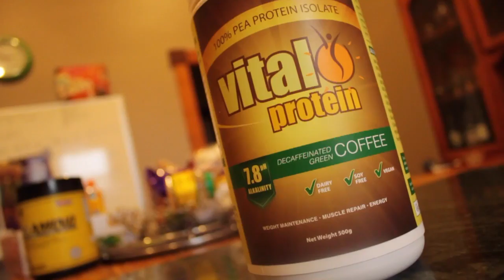I love my job! Feeling right at home! - Crazy makeup & meet mum -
Hey everyone, to be honest I feel like I have the best job in the world. I love the people I work with, I love pampering and looking after all the women. Last week for me was a week of overwhelming creativity. I filmed and edited a video for work, I began expanding my role moving into organising work's social media posts and to top it off I just have a great sense of direction and passion for the future.
Love you all xoxoxox